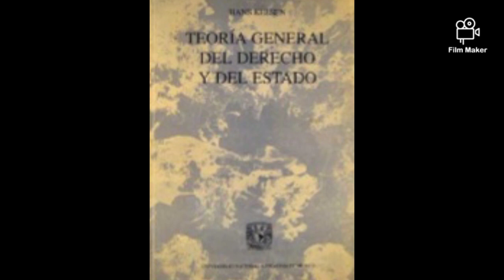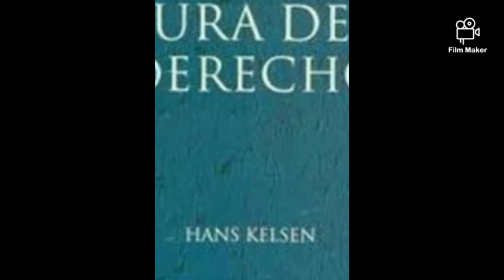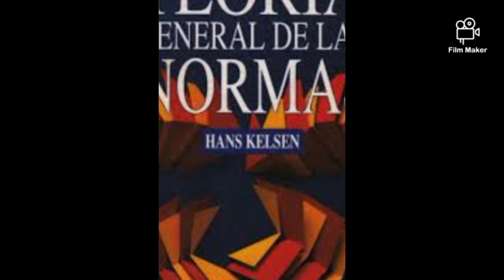Documental Hans Kelsen.